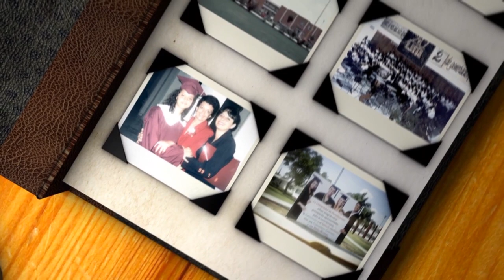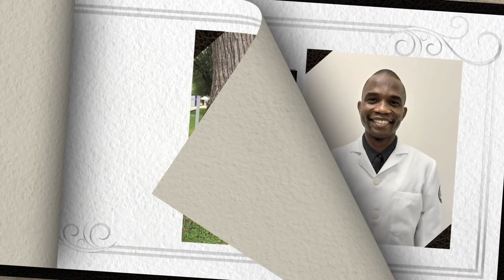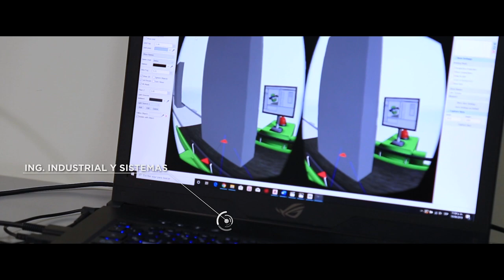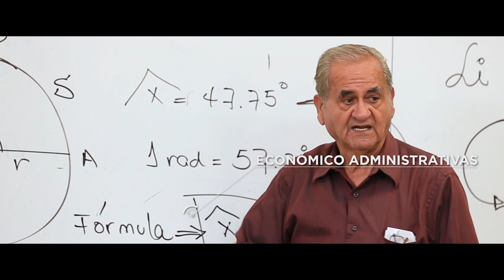Vidas que Educan - Invitado: Woedjagnon Assogbavi